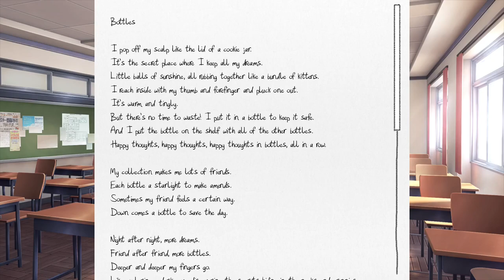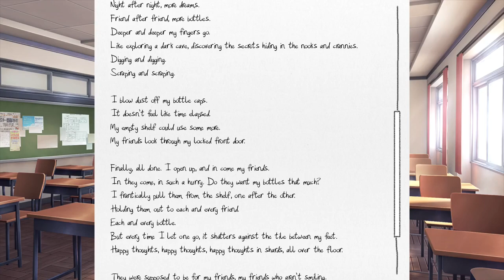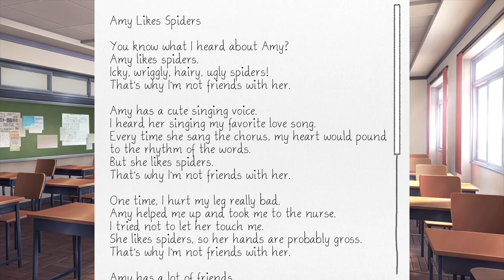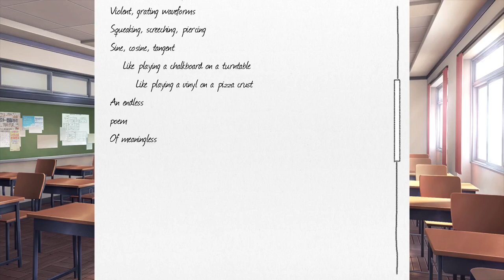Tragedy Strikes! | Doki Doki Literature Club! Part 5